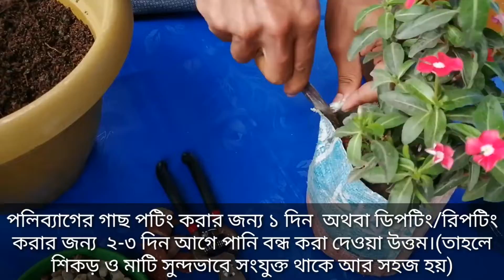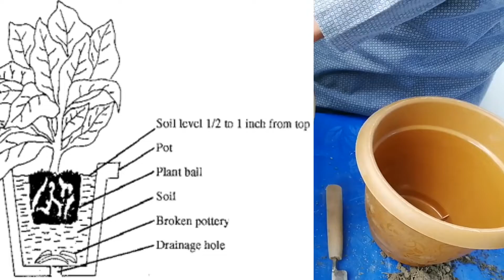উদ্ভিদের পটিং,ডিপটিং এবং রিপটিং কি? কোনটা কখন ও কিভাবে করতে হব?[SADV-23]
আলহামদুলিল্লাহ্‌ ,
"কৃষির সাথে, কৃষির পাশে থাকবো দিবানিশি" এই প্রত্যয় ও উদ্যম নিয়ে আমার "Sabbir Agroservice " চ্যানেলটি নিয়ে ইউটিউবে পথচলা শুরু করলাম।
ইনশাআল্লাহ্‌,
সাম্প্রতিক সময়ে কৃষির উদ্ভাবনী বিষয়, কৃষিবিষয়ক তথ্যসমৃদ্ধ ভিডিও- চিত্র,  সফল কৃষি উদ্যোক্তাদের সফলতার কাহীনির ওপর কৃষি প্রামাণ্যচিত্রগুলো শেয়ার করা হবে। ভিডিওগুলো ভাল লেগে থাকলে অবশ্যই লাইক, কমেন্ট ও শেয়ার করুন।

পরিশেষে, সম্মানিত কৃষি উদ্যোক্তা ও কৃষিপ্রেমী বন্ধুরা আপনাদের কৃষিবিষয়ক যেকোন প্রশ্ন, পরামর্শ ও সমস্যা সমাধান জানতে চাইলে চ্যানেলের যেকোন ভিডিওতে কমেন্ট করুন। অতি শীঘ্রই সমাধান পাবেন(নিজের জানা না থাকলে আমার সম্মানিত কৃষিবিদ স্যারদের নিকট হতে জেনে জানাবো)।

(Sabbir Agroservice)

Sabbir Bin Ashraf,
Department of Agriculture, BSMRSTU.